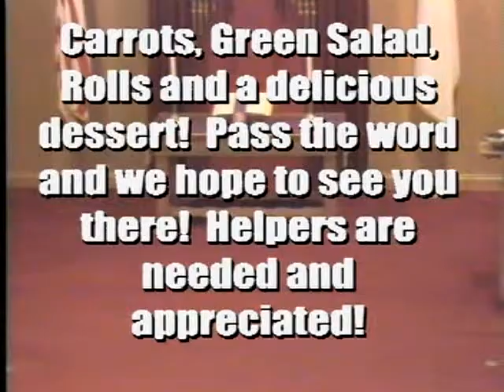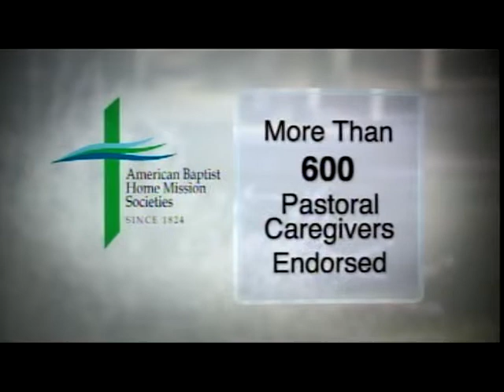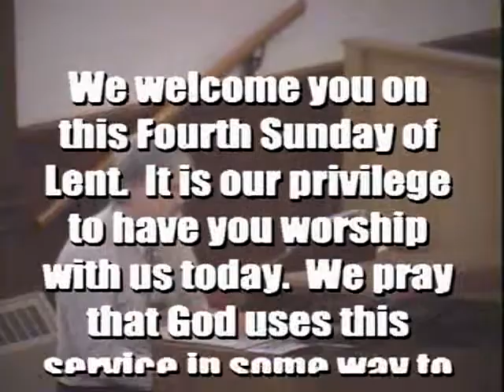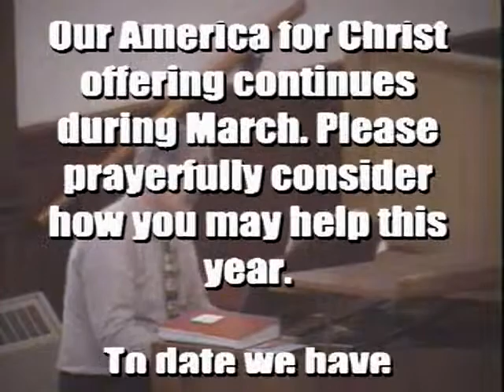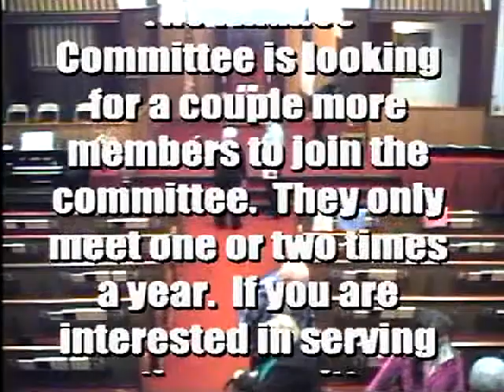150315 Pastor Dennis Ashley FIRST BAPTIST CHURCH 46 COURT STREET HOULTON, MAINE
46 COURT STREET
HOULTON, MAINE 04730